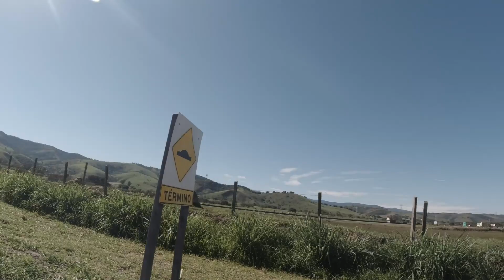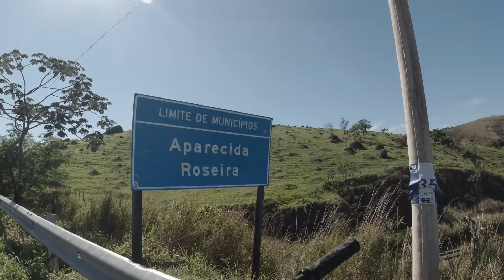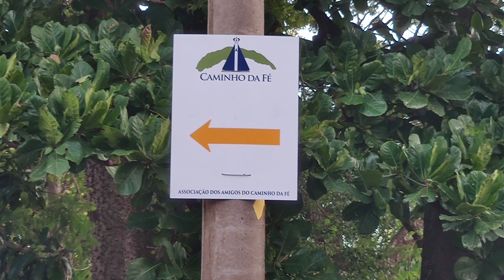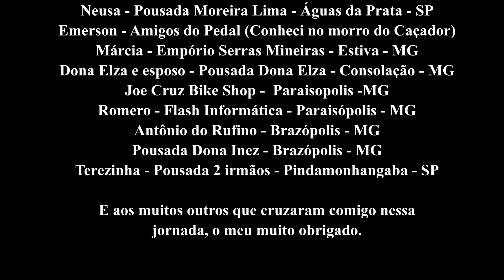Caminho da Fé - Dia 6 - 27/11/21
Último capitulo da minha jornada no Caminho da Fé.
Só gratidão e emoção ao completar o percurso.

Trilha sonora
Dreamers of the Shore Volcano Peaks ft Cody Francis
It Really Makes Me Wonder by Loving Caliber